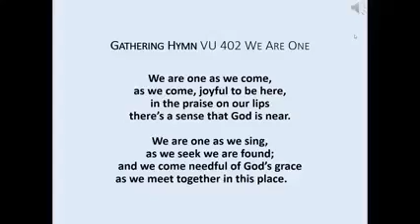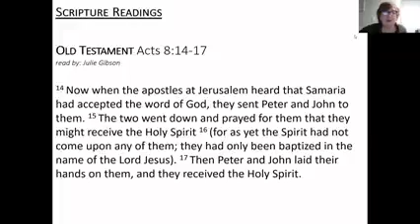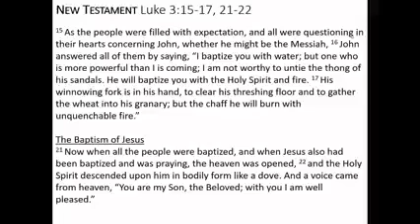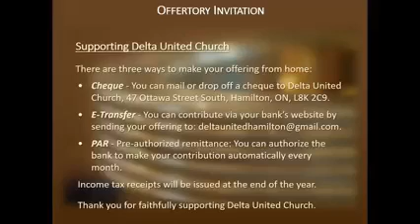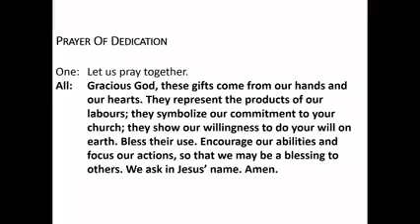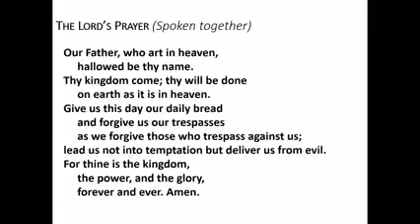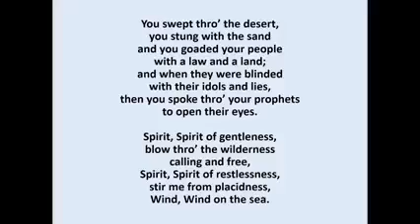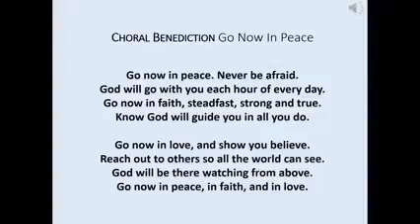DUC Worship Service via Zoom, on Jan. 9, 2022, led by Sarah Ferguson, LLWL